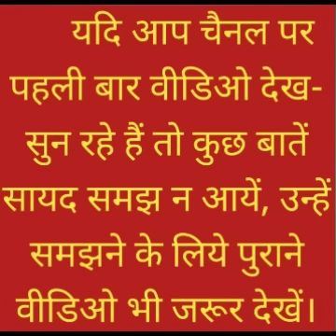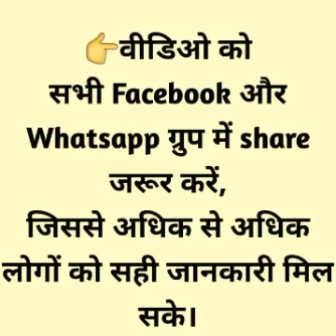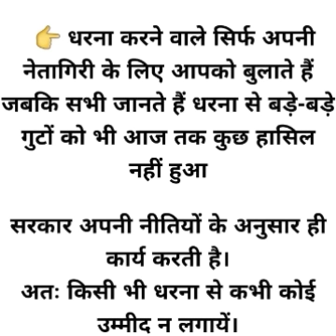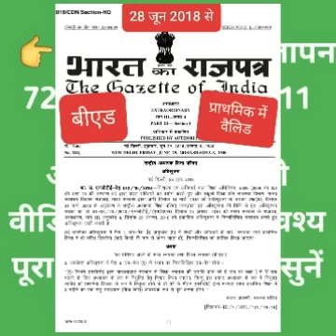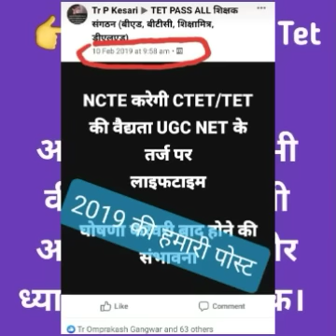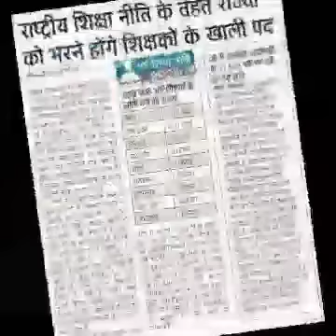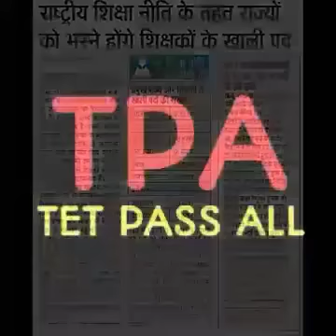Tet पास सभी को नियुक्ति, बीएड Tet 2011, 72825 फीस वापसी